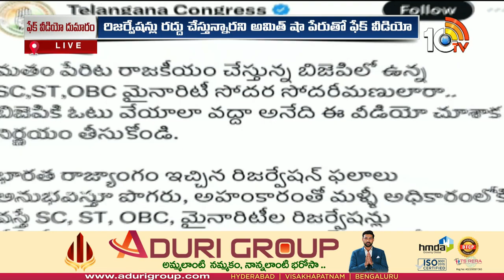Amit Shah Deep Fake Video Goes Viral : వీడియోను వైరల్ చేసిన కాంగ్రెస్ 10TV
10tv News Channel Owned by Spoorthi Communications Private Limited. 10Tv is one of the leading News channels which delivers National and International And Regional News Streaming 24/7.10Tv has its wings spread all over the world to deliver the trustful news. Channel Dedicated to GeneralNews, LiveReports, Breaking News, Sports News, Weather News, Entertainments, BusinessUpdates, Big Debates, Exclusive Interviews etc.